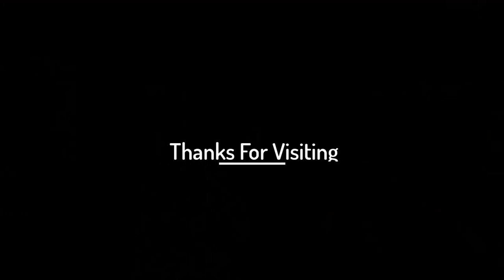`The Day Before (DON'T FALL FOR IT!)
Let's Play SYNCED, Third Person Shooter (Beta)